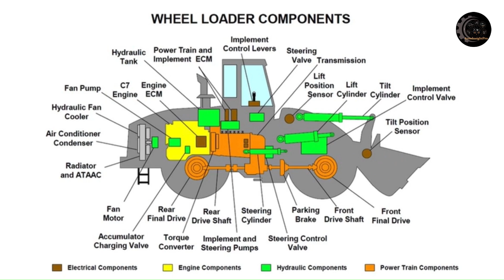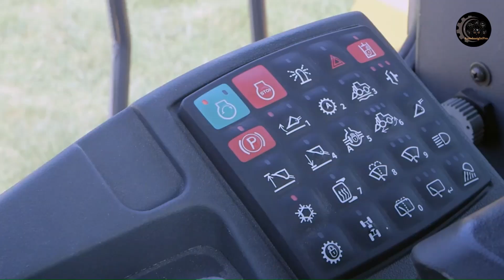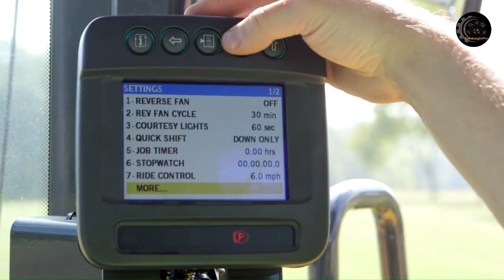Do you know Working Principle of Wheel Loader ?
OTOInsightBro, Do you know Working Principle of Wheel Loader ?
The working principle of a wheel loader involves the efficient coordination of engine power, transmission, hydraulic system, operator controls, and safety features to perform a wide range of loading, hauling, and material-handling tasks in construction, mining, and other industries.